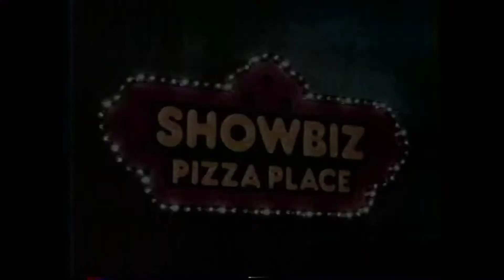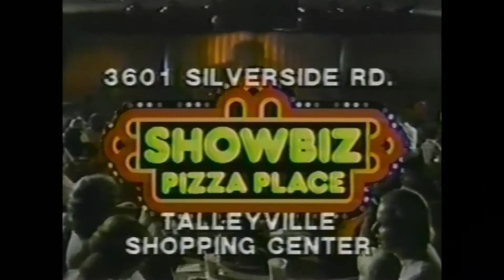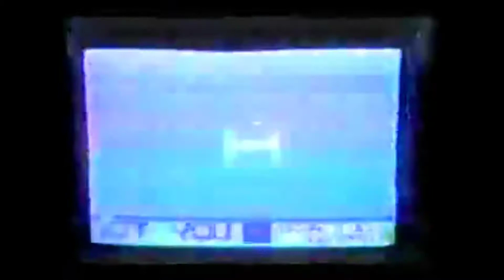Showbiz Pizza Place Commercial Compilation